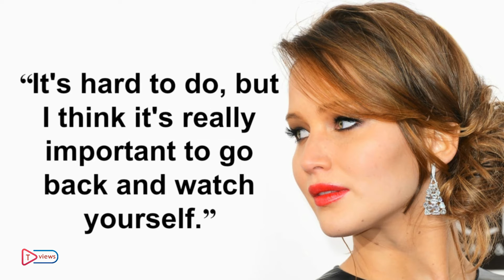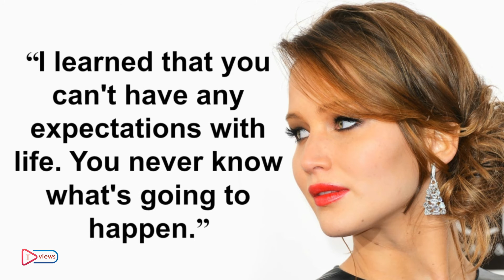Jennifer Lawrence 10 Real Life Quotes on Success | Inspiring | Motivational Quotes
Successful American actress Jennifer Lawrence top 10 Real Life Inspiring Motivational Quotes on success,secret Rules, Positive thought.
Jennifer Shrader Lawrence is an American actress. Born and raised in Louisville, Kentucky, she was spotted by a talent scout in New York City at the age of 14.
Born: August 15, 1990 (age 26), Indian Hills, Kentucky, United States
Height: 1.75 m
Awards: Academy Award for Best Actress, more
Siblings: Blaine Lawrence, Ben Lawrence
Upcoming movie: Passengers